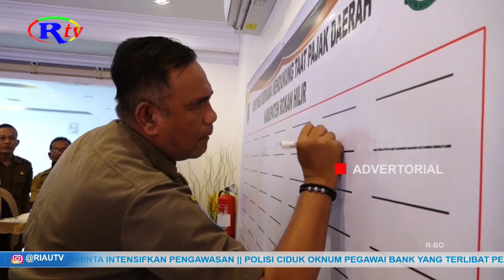SOSIALISASI PERDA PAJAK DAERAH DAN EVALUASI KEPATUHAN WAJIB PAJAK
Pemerintah Kabupaten Rokan Hilir melalui Badan Pendapatan Daerah menggelar sosialisasi Peraturan Daerah Kabupaten Rokan Hilir nomor 9 tahun 2023 tentang Pajak Daerah Retribusi Daerah dan Evaluasi Kepatuhan Wajib Daerah. Sosialisasi di buka langsung Sekda Kab Rohil Fauzi Efrizal.